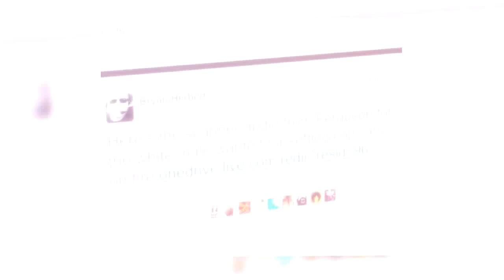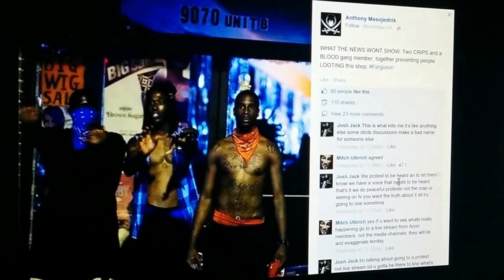Ferguson: The suspect setting cop cars on fire is a white male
Ferguson Police Scanner: The suspect setting cop cars on fire is a white male wearing an American flag bandana.